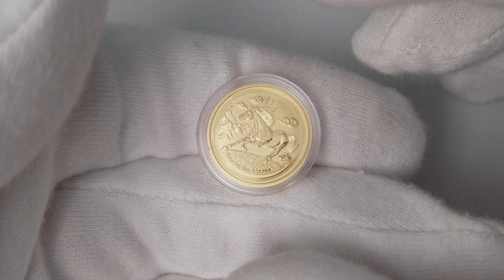Australia: 15 AUD 2014 - 1/10 oz .9999 Au BU - Lunar II - Horse